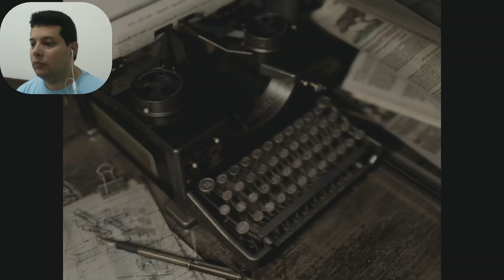Resident Evil HD Remaster - Chris - Mansion - Crimson Head Prototype - 5